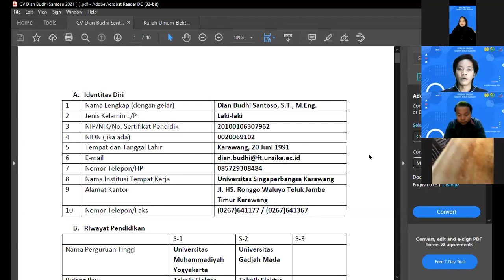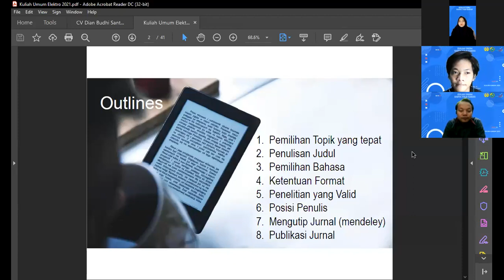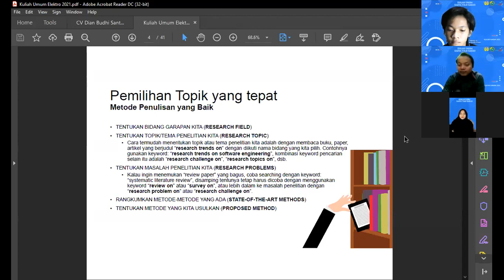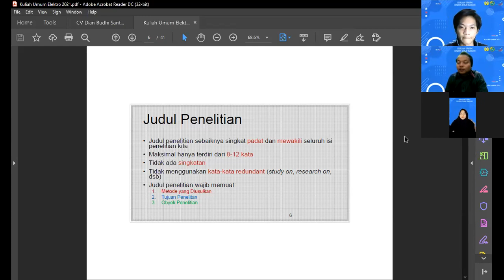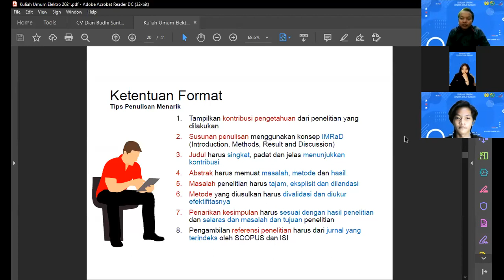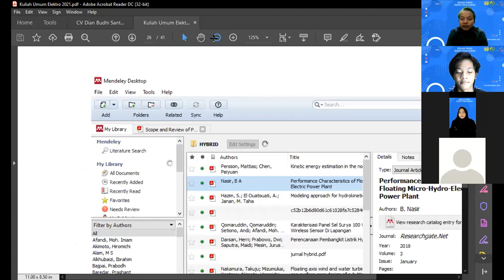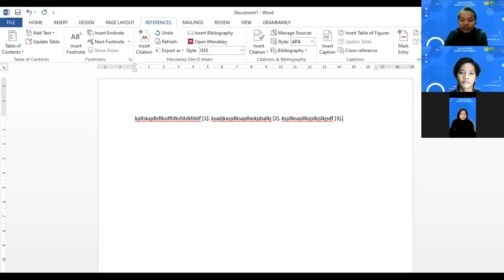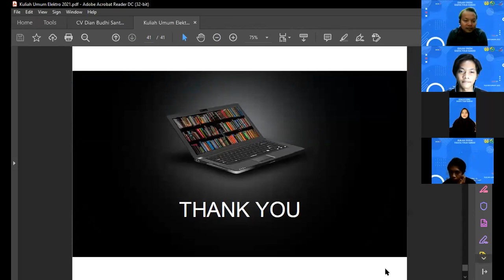KULIAH UMUM KARYA TULIS ILMIAH (Sesi 2)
" Bangun Semangat Menulis Melalui Pengembangan Penelitian"